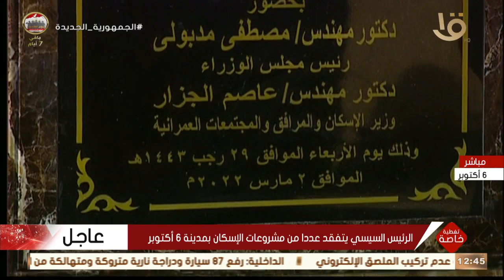تغطية خاصة | الرئيس السيسي يتفقد إحدى الوحدات السكنية بمشروع جنة أكتوبر